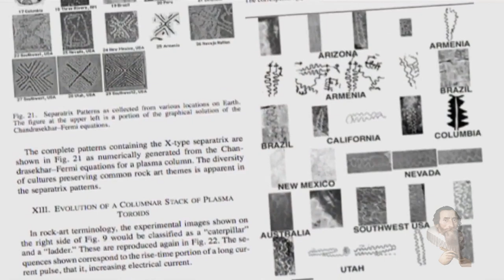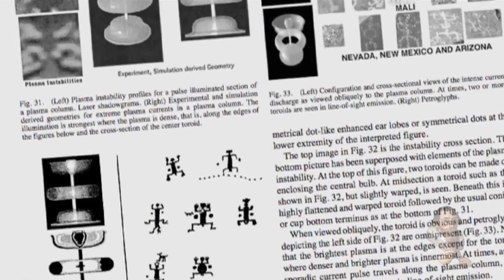The Gods of Dynastic Egypt (PART II)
LBC: bWNFZxuNdZYMmVREg6RqJGNSVmqPMEyUiX
BTC: 1QJkTEah1ziYSy1yVQ42LYoN7etE9JVhTA